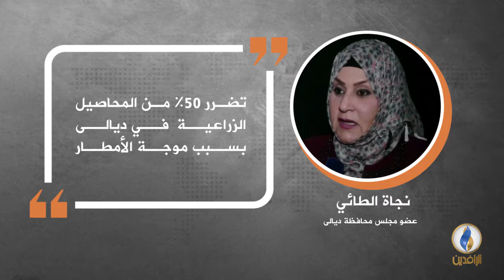في دقيقة .. أبرز التصريحات الصحفية ليوم الأحد.